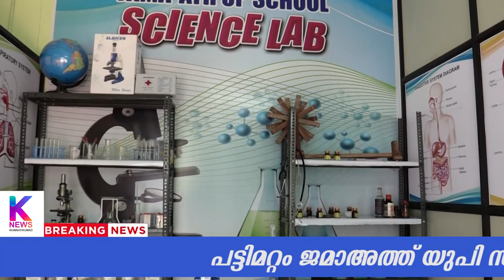പട്ടിമറ്റം ജമാഅത്ത് യുപി സ്കൂളിൽ നവീകരിച്ച സയൻസ് ലാബിന്റെ ഉദ്ഘാടനം